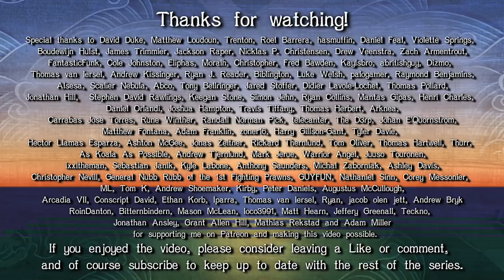Barbarian Masters #24 | The Man in Charge | Total War Shogun 2 Otomo Campaign NLP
Otomo forces cut a path to the capital and being their attack, seeking to force the emperor to legitimise the Otomo family as the rulers of Japan.

Schedule for this series: Every Saturday 7.30pm GMT

Music featured in the series is taken from:
Nobunaga's Ambition: Rise to Power
Nobunaga's Ambition: Sphere of Influence
Nobunaga's Ambition: Tendou
Total War Shogun 2 OST